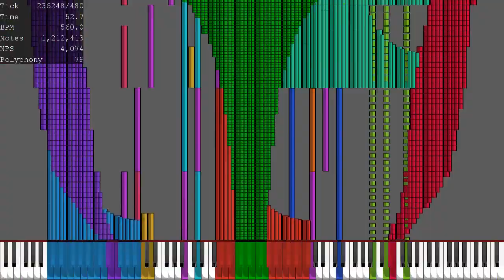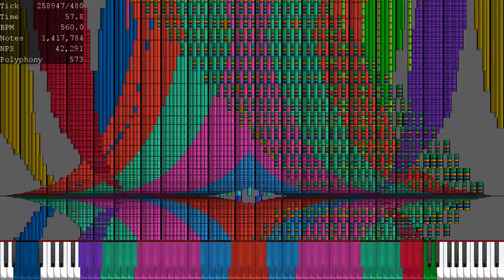The Journey of Expectation - Mii-10, HRK.EXEX (No Lag)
:0 this midi is released on my birthday :0

MIDI Name : The Journey of Expectation Blacked [Require GM].mid
MIDI Size : 53.6 MB (56,300,911 bytes)
Note count : 7,000,000
MIDI Author : Mii-10 (orignal song), HRK.EXEX (arranged and blacked)